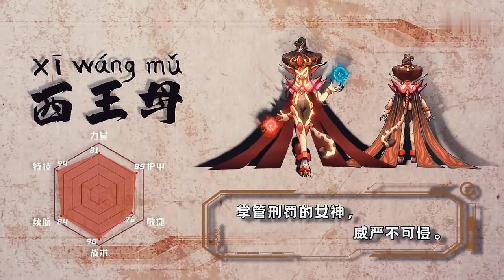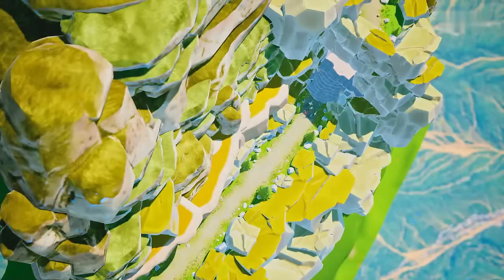Iron Heroes 26